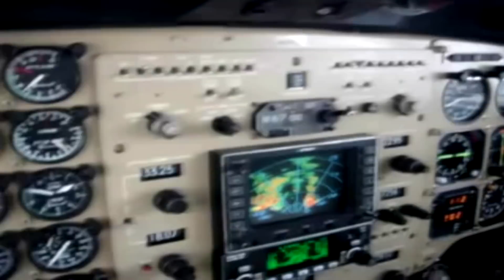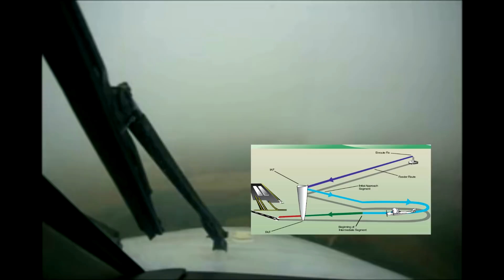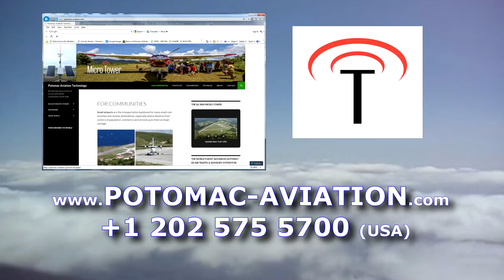Microtower Overview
This video is an in flight demonstration of the Micro Tower system developed by Potomac Aviation Technology, installed worldwide since 1996.

It is an Artificial Intelligent System that includes both an AWOS and unique Air Traffic Advisory System (ATAS).

MicroTower listens and understands patterns of pilot communications on the airport frequency and greets pilots informing them of its presence and how to use it.

Specifically configured and made expert by knowledge of its specific airport or heliport, in addition to basic METAR AWOS information MicroTower adds area traffic, real-time winds, best runway for wind and traffic, cross wind, wind-shear, and even a two-way radio check confirming power and clarity that is critical prior to takeoff.

MicroTower monitors 121.5 Mhz for ELT emergency beacon transmissions and automatically reports to air force rescue in the event of possible accident.

The system is 100% off grid, 100% solar-powered, and links to the internet through built in global satellite communications.   Hourly weather information and pilot utilization are made freely available via the internet to NOAA, NWS, XM Foreflight and more.